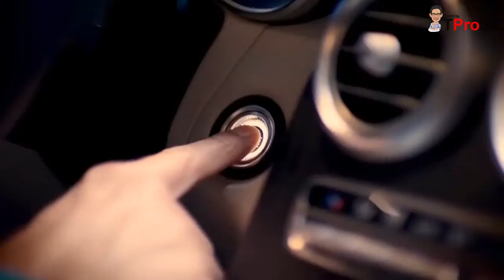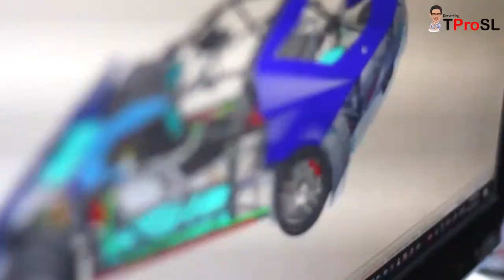Sri Lanka Vega car Sinhal review From TProSL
To know about the first electric vehicle in Sri Lanka .
100% of them are manufactured in Sri Lanka and this whole vehicle is created by the Sri Lankan engineers themselves.